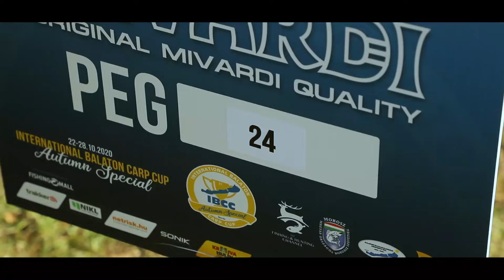IBCC 2020 - 0. a 1. den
Sestřih prvních, dvou dnů Nikl & Carp´R´Us týmu z podzimní varianty maďarských závodů IBCC!